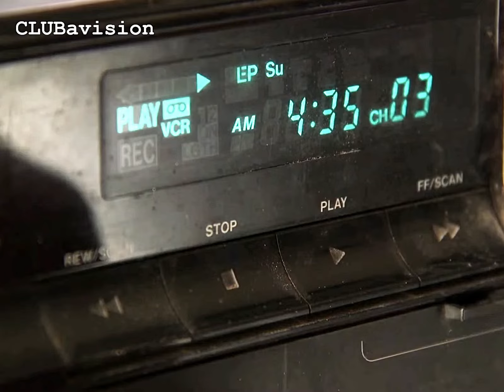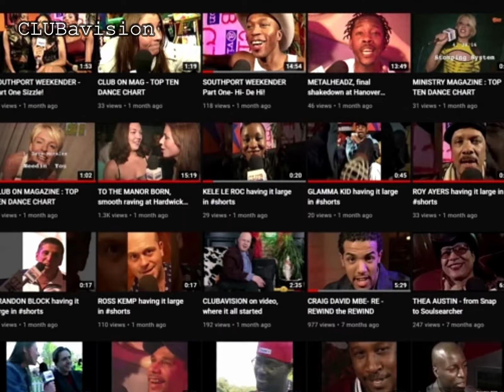TOUCH MAG Top 10 Dance Chart rundown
Episode: 20 - Hey gang it's quiz time, the year was 1998 and just for fun let's see who can guess which month this chart was aired on the ITV network.

This TOP TEN segment was filmed where? Do you know? We're you on it?

An integral segment in the show,  the chart would be supplied by a top dance music/ culture magazine, clubbers would queue, wait in anticipation,  in the quest to become a star in front of millions of viewers just for a few seconds. We loved it!